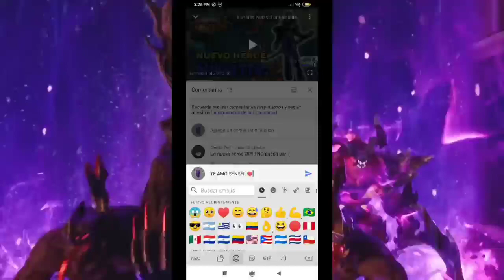NUNCA VI ALGO ASI😱 EL TOP GLOBAL HANZO ES UNA BESTIA| Mobile Legends español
Un animal jugando top global HANZO  Mobile Legends español

cuenta principal:

ID:7638611

SECUNDARIA:

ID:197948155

mobile legends story, mobile legends remix, mobile legends live, mobile legends khmer, mobile legends gusion, mobile legends new skin,mobile legends song,
mobile legends faramis,
mobile legends johnson guide,
mobile legends karina,u
mobile legends new skin 2020,
mobile legends guia